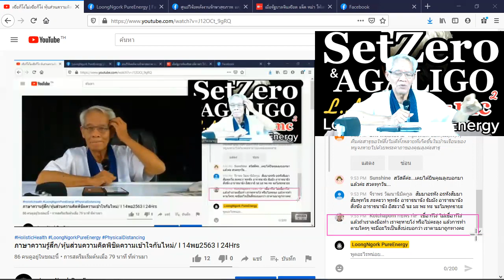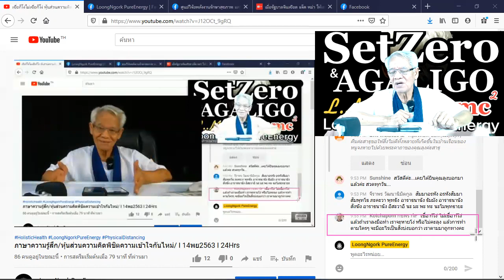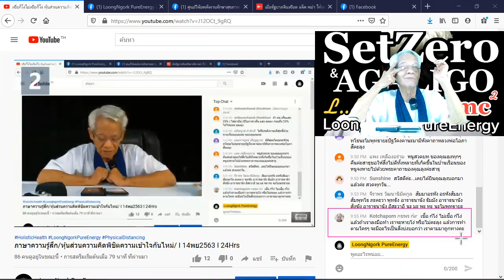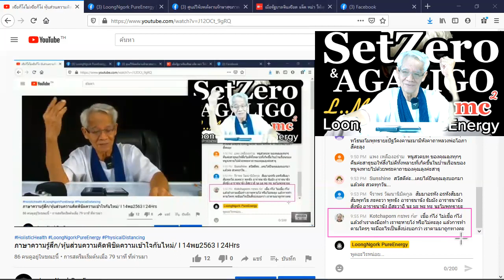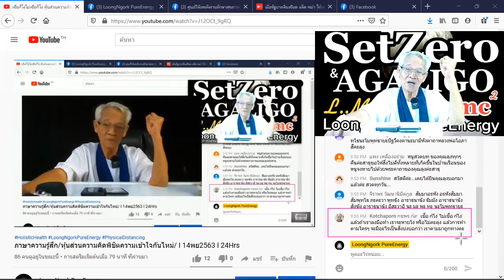กรมกองเชื่อดักดาน/หุ้นส่วนความคิดพิชิตความเข้าใจกันไหม่ I ภาษาลุงหงอกกิ๊กก๊อก I 14พย63 I 24Hrs